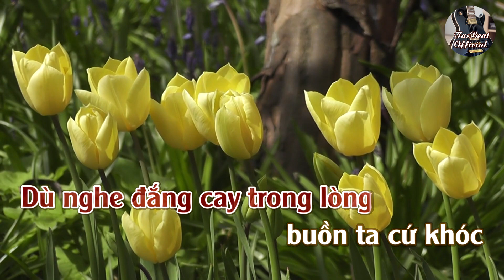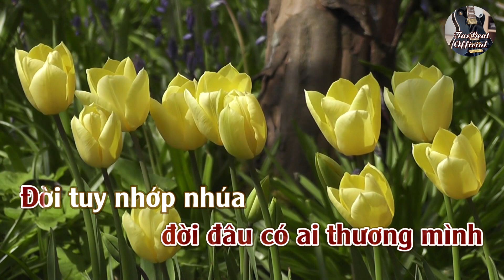Karaoke Cuộc Đời Tone Nữ Trầm | TAS BEAT